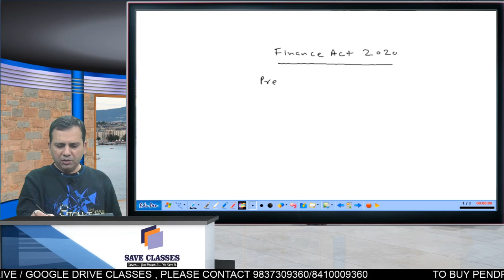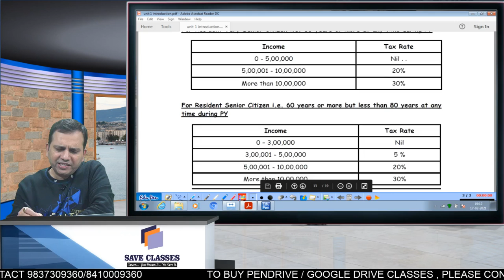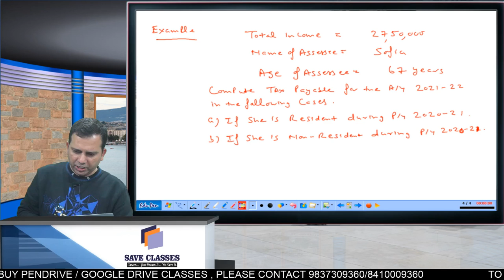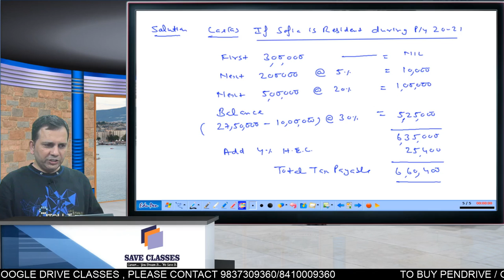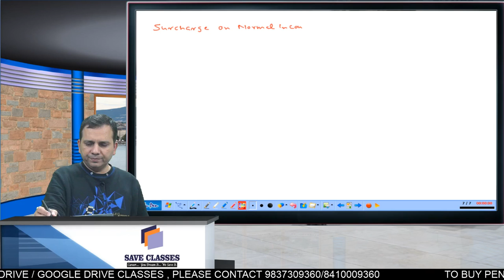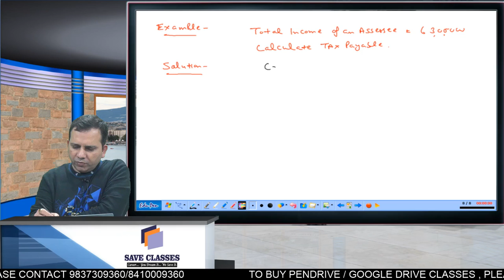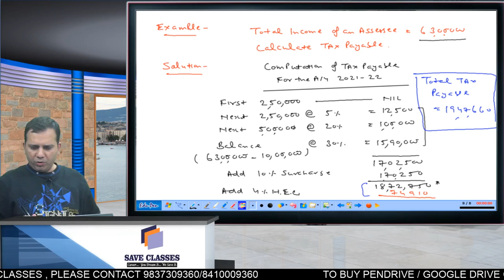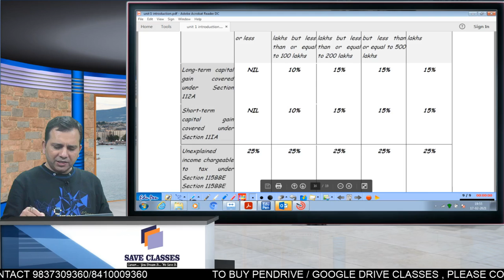LECTURE 5 # CA INTER TAXATION NOV 21 # BASIC CONCEPTS # SANJAY SIR